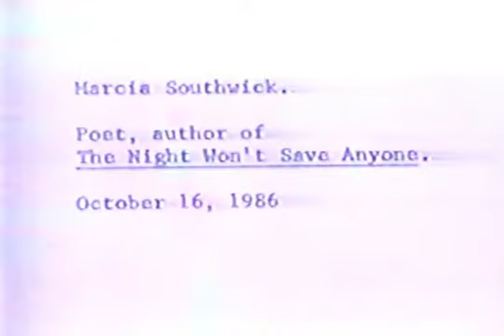Ames Reading Series: Marcia Southwick, October 23, 1986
University of Nebraska-Lincoln Professor Marcia Southwick reads her poetry.